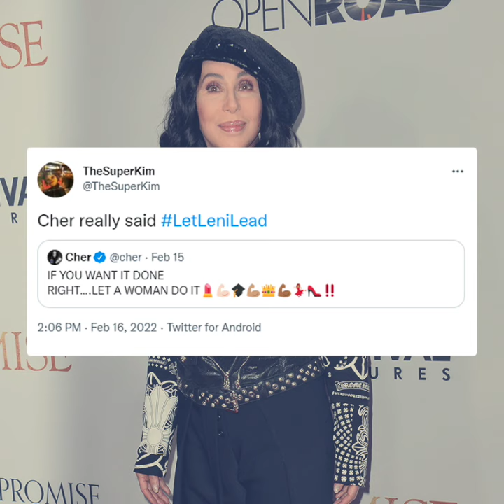Cher on Leni Robredo: ‘Let women do it’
More videos on Rappler The ‘Kakampinks’ or the supporters of Vice President Leni Robredo online are ecstatic after American pop star Cher expresses support for the presidential candidate, Wednesday, February 16.

Full story Follow Rappler for the latest news in the Philippines and around the world.